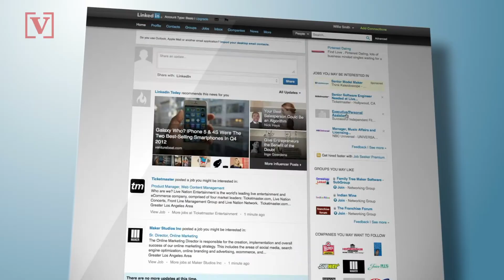How to Change Your LinkedIn Profile If You Get Laid Off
Generally speaking, gaps in your resume aren’t something you want to highlight. But with so much of life’s rulebook going out the window right now, it’s natural to wonder if that applies to your online resume too.